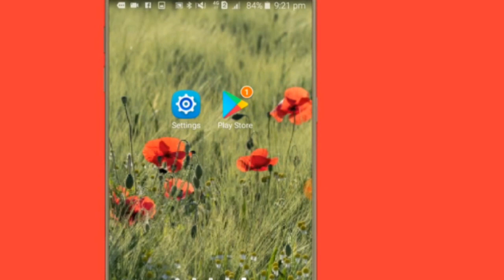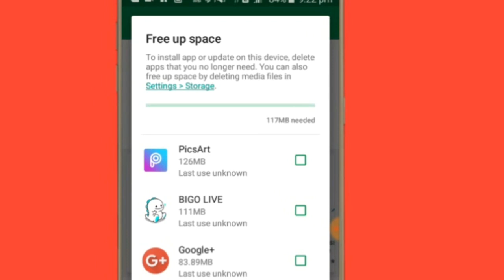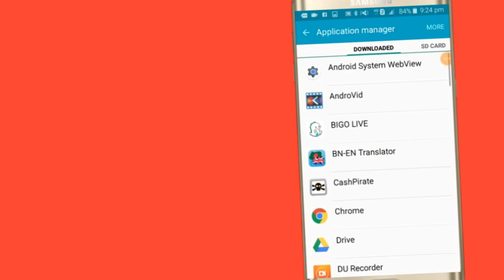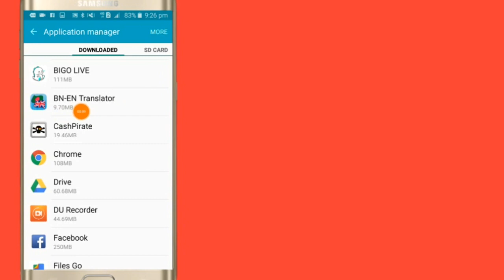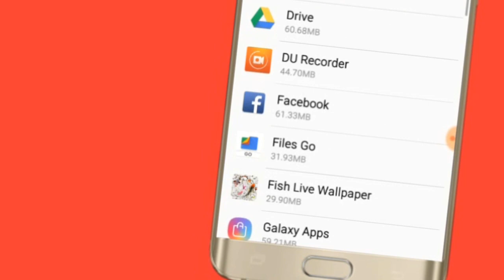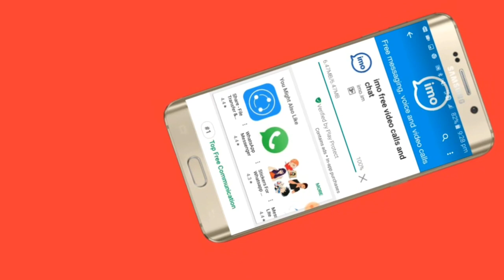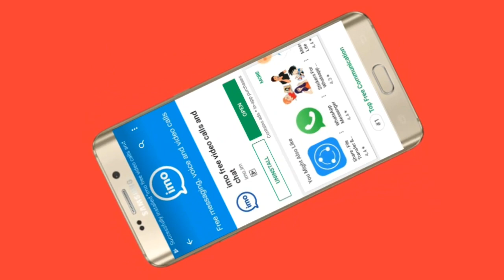Play Store for application download problem||Android apps 24.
Play Store for application download problem.
This video has shown its solution.
প্লে স্টোরের অ্যাপ্লিকেশন ডাউনলোড problem।
এই ভিডিওতে তার সমাধান দেখিয়ে দেয়া হয়েছে।